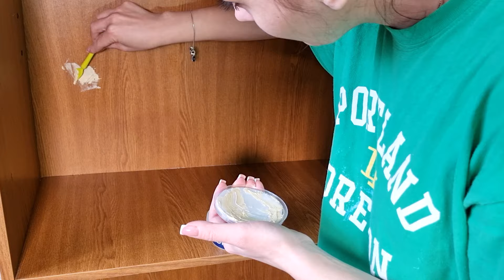Repurpose an old bookcase using regular cardboard!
Today I will show you how I repurposed an old cabinet at the rollers with the help of ordinary cardboard! Everything is very simple and it turns out incredibly beautiful! Be sure to take this interesting solution into your stash!